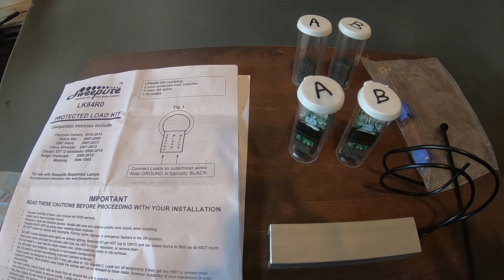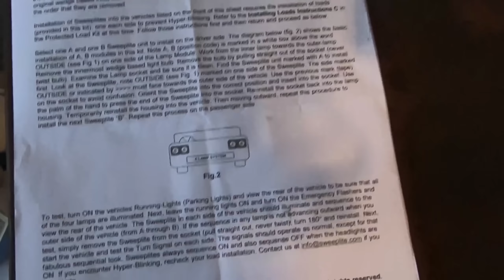Installing the Sweeplite Sequential LED Tail Lights on my Saturn Sky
In this video I show you how I installed the Sweeplite sequential LED tail lights on my 2007 Saturn Sky. This is a mod that I've been wanting to do for a while, and was finally put it on the top of my mod list.

It's pretty cool and sweeps the turn signals, hazards, and brake lights as well.